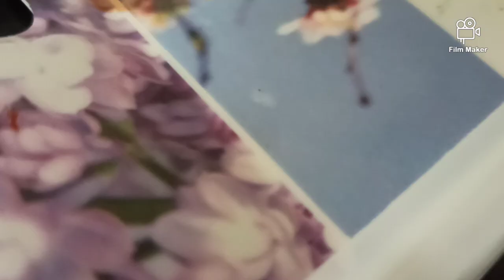How to make vankaya fry // Andhra style// Brinjal fry recipe in Telugu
Hi friends
   Nenu me Sarada ammai
        Welcome to saradaga Kasepu

Today I am sharing with you super tasty and
Yummy recipe and  Andhra style recipe
 "Vankaya fry"

Ingredients:
✓ vankayalu ➡️ 800 grams
✓ red Chillis ➡️ 16-18
✓ ground nuts ➡️ 3 Tbsp
✓ Jilakara ➡️ 2 Tbsp
✓ dhaniyalu ➡️ 3 Tbsp
✓ minapappu ➡️ 2 Tbsp
✓ senaga pappu➡️ 2 Tbsp
✓ Endu kobbari ➡️ koncham

Please follow us in Instagram page and Facebook page

SARADAGA KASEPU FB PAGE LINK

SARADAGA KASEPU INSTAGRAM PAGE LINK

My online clothing business fb page and Instagram page

Please do watch and share it!!!

Thank.